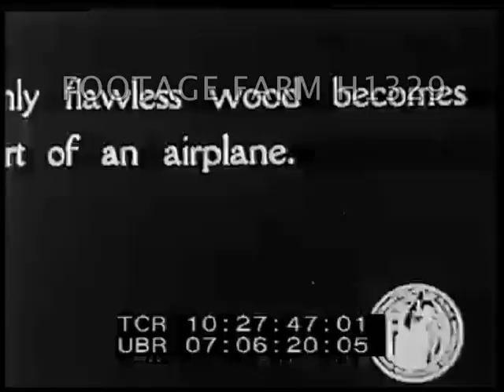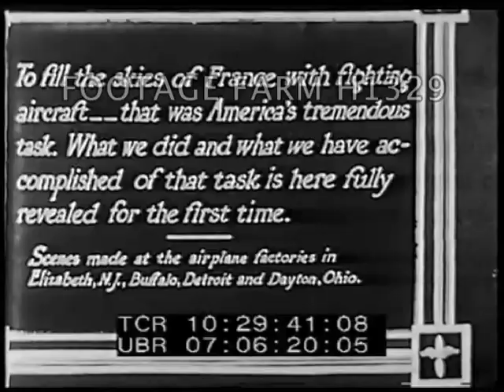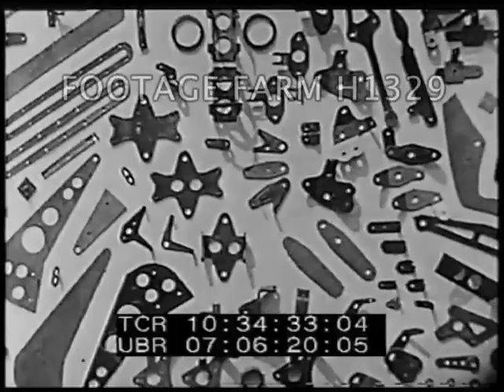WWI, Homefront - Airplane Manufacturing - Handley Page H1329-03 | Footage Farm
R1, Pt. 1 of 2
Pan lumber camp w/ US flag flying & snowing.  Engineer troops on railway flatcar pulled to left by locomotive. 10:25:31  Two men falling tree w/ two-man crosscut saw; logs snaked past & hauled away on railway flatcar. 10:27:04  Crane stacking timber.  Lumber cut & piled.
10:27:47  Flash title:  Only flawless wood becomes part of an airplane.  Lumber inspected, weighed & tested. 10:28:42  Flash title:  [the qualified spruce is seasoned by a "process recently perfected bythe US Bureau of Forestry.  To provide the needed supply one million feet must be kept in the kilns at all times.  Workmen push planks on flatcar into kiln & close door.
10:28:56  Flash title:  After ten days the doors of the kilns roll back & the seasoned lumber is trundled to the equalizing shed.  Man opens kiln door, seasoned lumber on flatcar rolled out & men work on lumber in equalizing shed.
10:29:41  Flash title:  To fill the skies of France w/ fighting aircraft - that was America's tremendous task.  What we did & what we have accomplished of that task is here fully revealed for the first time.
High angle pan of aircraft factory, warehouses, railway siding & lumber yard.
10:30:53  Men going to plant, at work & people eating in plant cafeteria.
10:31:35  Flash title:  In great offices expert corps of engineers & builders work out delicate problem & minute details of aircraft construction.
10:31:36  LS  aeronautical engineers at desk working on blueprints;
10:32:02  Men on factory floor & machines & work benches.
10:32:22  Flash title:  In the fashioning of the many small metal parts women have proved very skillful & are doing much of the work.  Women soldering, sorting & assembling parts.  MCU pan right to small aircraft parts on table.
WW1 Homefront; Military Aviation Industry; 1917; 1918; Airplane Assembly;